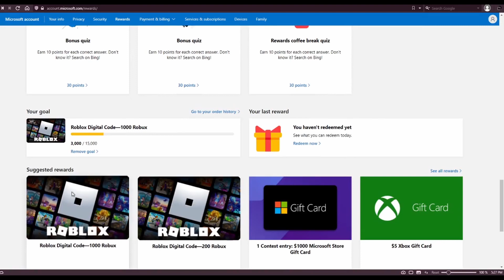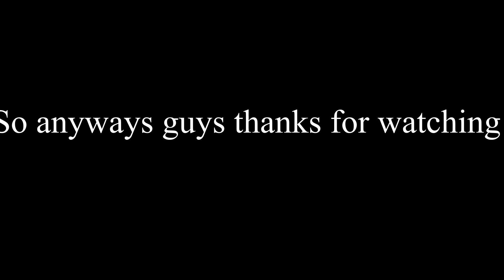How To get Free Robux Using Microsoft Rewards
(Not Clickbait lol this is real)